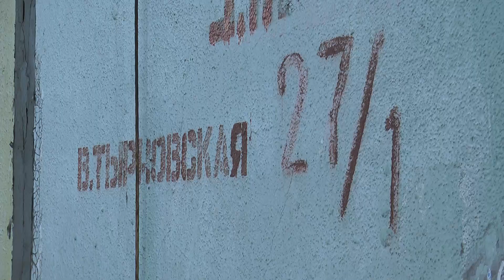У мікрорайоні «Половки» сталася ДТП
Вчора на Великотирнівський вулиці водій автомобіля «Lada»не впорався з керуванням та виїхав на тротуар